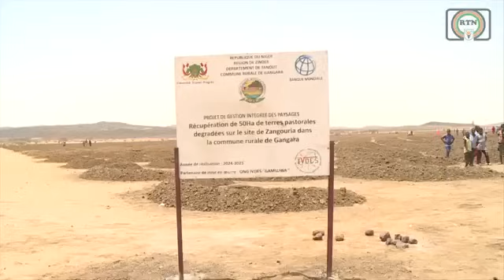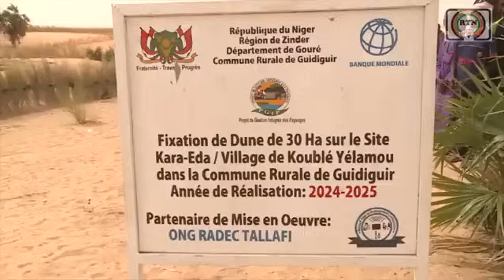KALI AIKIN DA C.N.S.P TAYI MACHA ALLAH LABARUN HAUSA NA YAU LARABA NIGER 🇳🇪🇳🇪